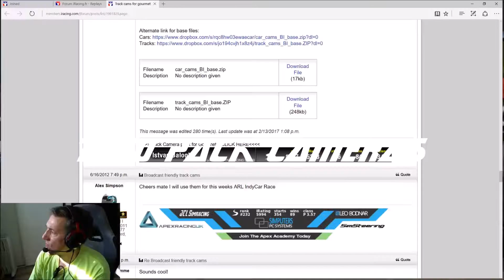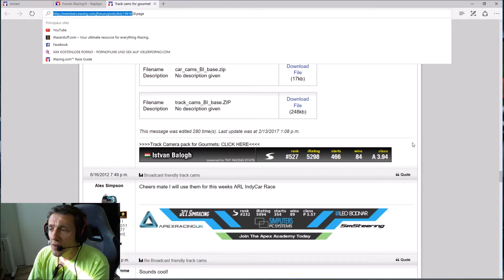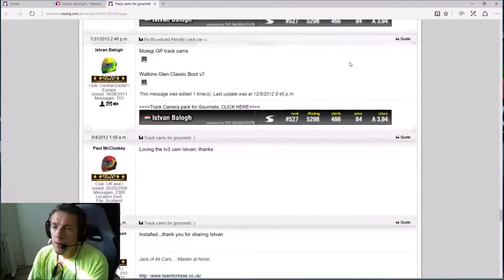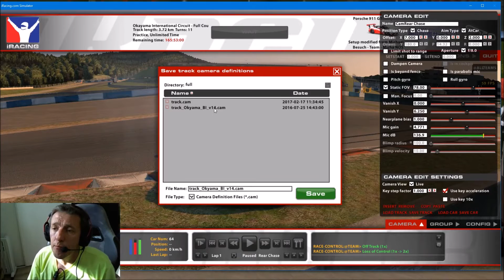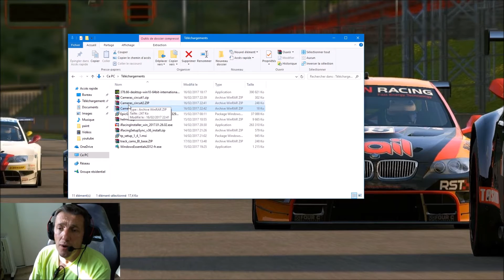TUTO INSTALLATION PACK CAMERAS IRACING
Setup :
Intel I7 6700K
16 GB DDR4 2600Mhz Corsair
Msi M5 gaming Z270
1070 GTX MSI gaming Z
SSD Samsung 250 GB Pro
2x 2 TO SSHD
4x Iiyama 24"
HTC VIVE VR
Bepolracing pedals (simracing)
2x DIY Wheel GT and F1
TS-PC RACER Base  Modified motor
DIY Simracing Cockpit
Logitech G910 Spectrum keyboard
Logitech c920 and c520 Webcam